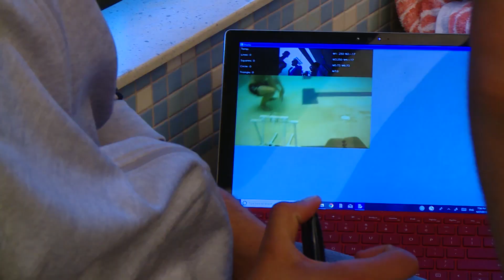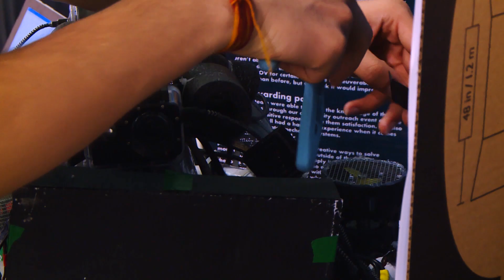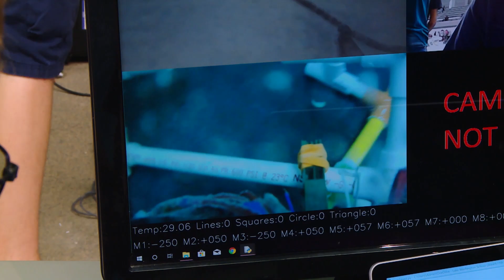Tesla STEM ROV competiton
A group of students from Nikola Tesla STEM High School worked hard all year to create a functioning underwater Remote Operated Vehicle (ROV). They spent countless hours in the lab at school, even time at a nearby pool, to make sure their ROV would contend as one of the best at the MATE Pacific Northwest Regional ROV Competition. Watch the video to see how the knowledge they learned in the classroom and hard work paid off, despite some obstacles they had to overcome.